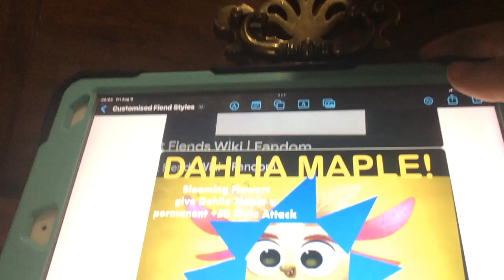Dahlia Maple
6th Rosy Maple Moth Style